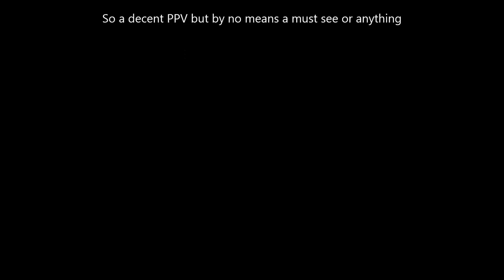WWE Backlash 2003 Review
Backlash 2003 , for whoever requested it, sorry for the long delay but better late than never right?